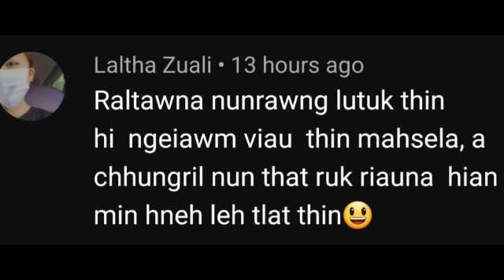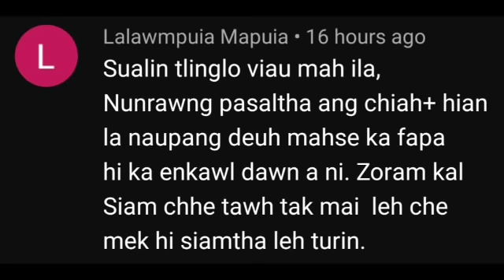NUNRAWNG PASALTHA | 50 | PASALTHA THAWNTHU | MaChhuana Hrahsel